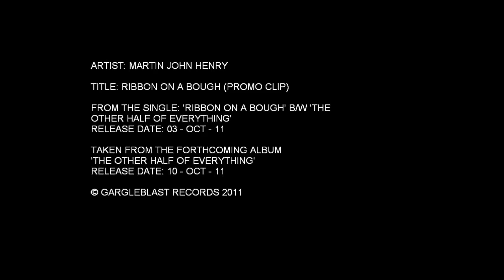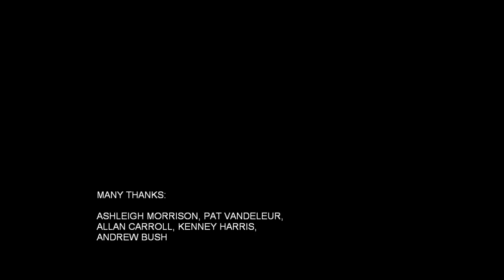Martin John Henry - Ribbon on a Bough (official video)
The scary and funny new music video from De Rosa front man Martin John Henry, featuring the new single 'Ribbon on a Bough'. Look out for some Gargleblast Records staff and friends...

'Ribbon on a Bough' b/w 'The Other Half of Everything' will be released on 03 - Oct - 11.

'Ribbon on a Bough' is taken from the forthcoming album 'The Other Half of Everything' (GARGLE007), released on 10 - Oct - 11